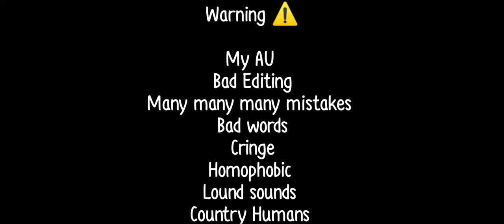∆Country Humans meet their stereotypes ∆My AU∆ Mistakes || Cringe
Bty with america he had a gun and then... I guess RIP stereotypes America :]